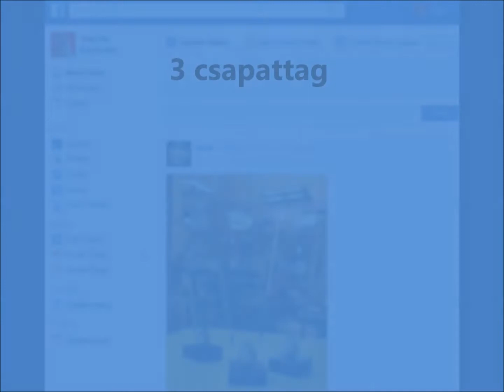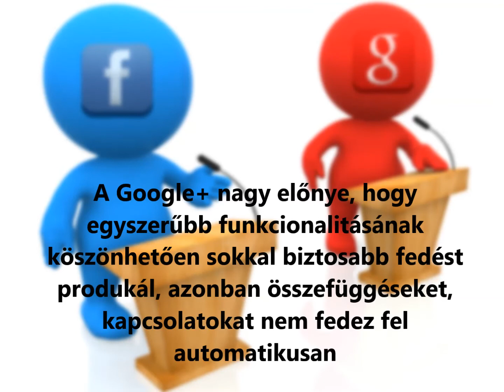Tartalomkezelés Szorgalmi Feladat - Facebook search